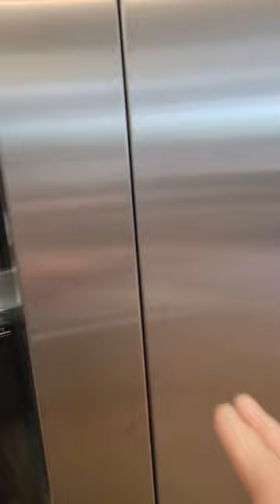Thermador push to open